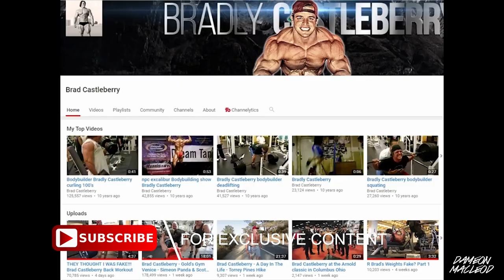Did Brad Prove The Weights Are Real and Not Fake Kenny KO?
Did Brad Prove The Weights Are Real and Not Fake